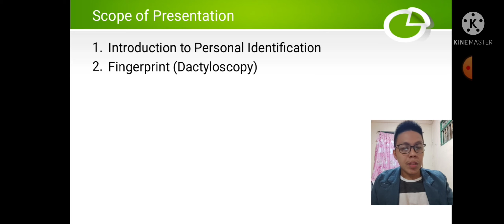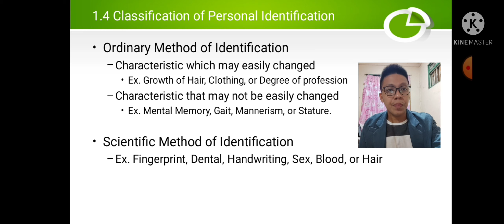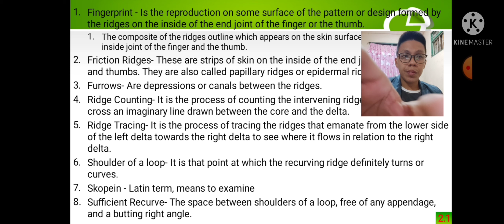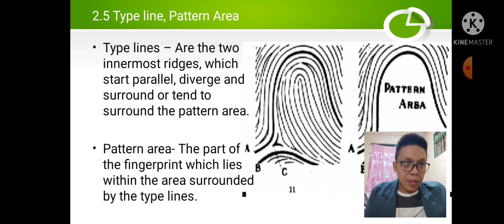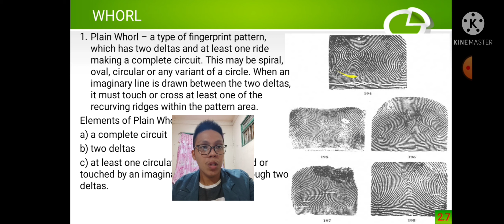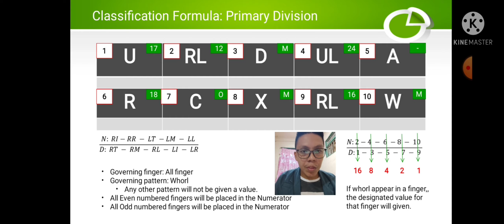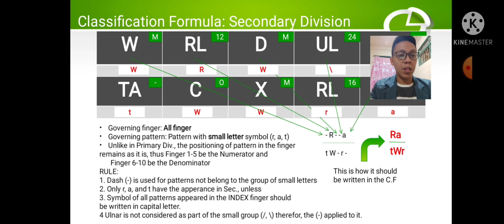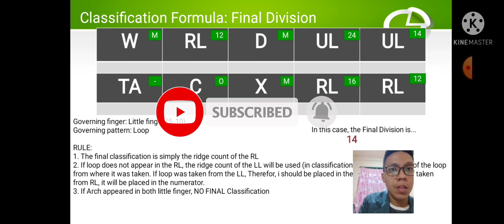Fingerprint (Personal Identification and techniques)